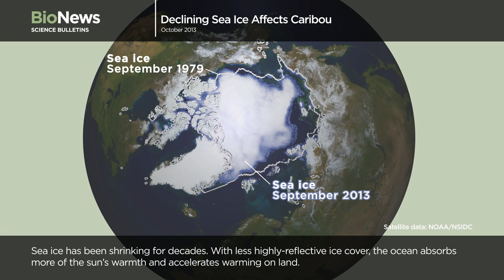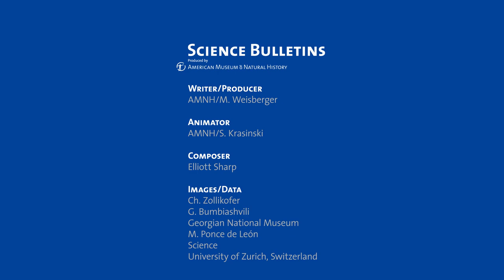Science Bulletins: Declining Sea Ice Affects Caribou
Disappearing sea ice and a warming Arctic are changing the growth cycle for plants that nourish Greenland's migrating caribou. Breeding caribou migrate when days become longer, which aligns their movement to the emergence of spring plants. But climate change is disrupting this relationship, driving plants to sprout earlier and thereby reducing the success of calves' birth and survival.

RELATED LINKS

Nature Communications: Advancing plant phenology and reduced herbivore production in a terrestrial system associated with sea ice decline